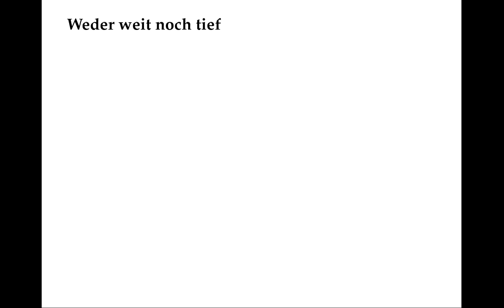Robert Frost: Neither Out Far Nor In Deep (deutsch)